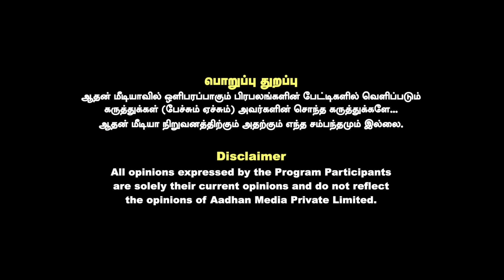வடக்கு மண்டலத்தில் வெற்றி யாருக்கு? | பிரகாஷ் M ஸ்வாமி அலசல் | கொடி பறக்குது | Aadhan Tamil